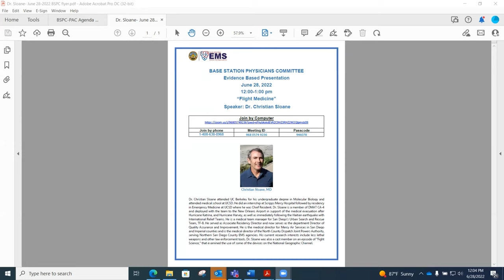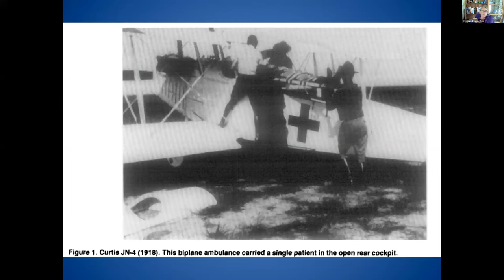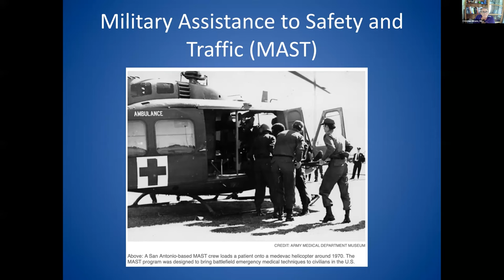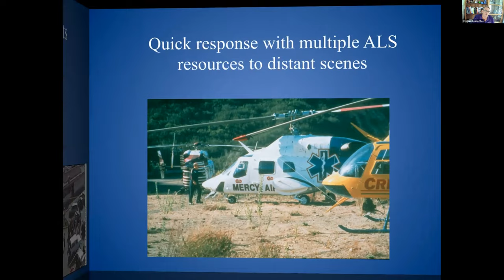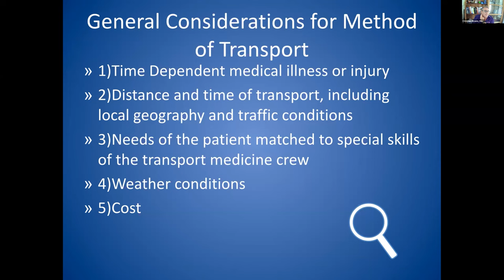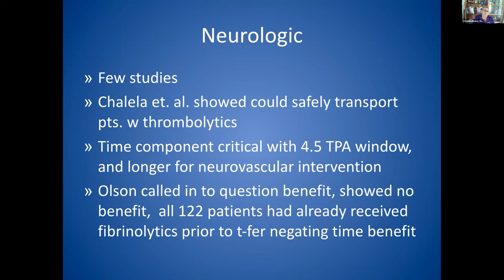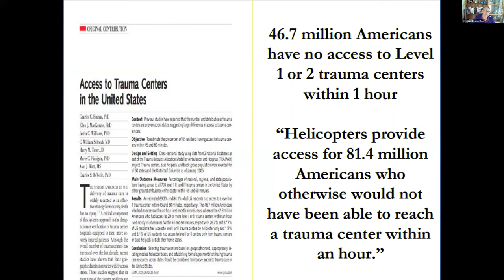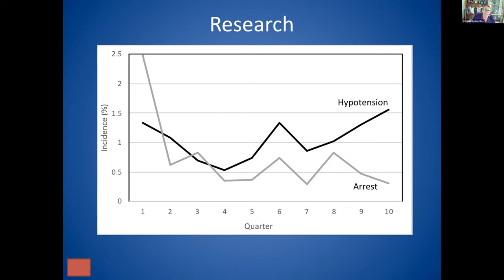Flight Medicine - Dr. Christian Sloane